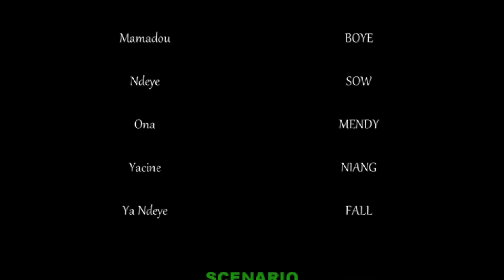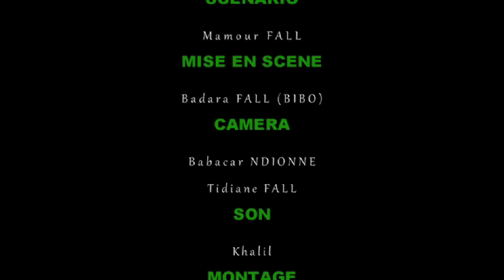AT TARIQ Episode 1